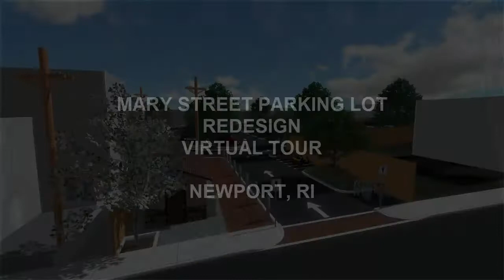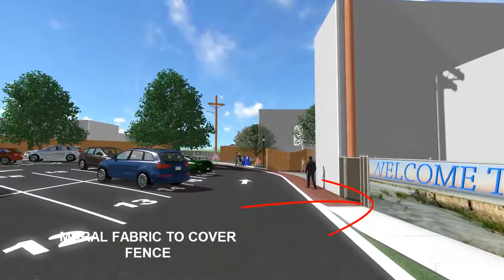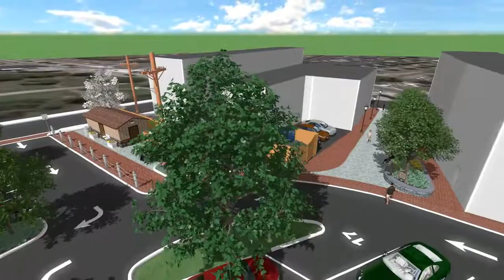Newport, RI Mary Street Parking Lot 3D Video - Concept Design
This is a 3D video overview of a conceptual design for the Mary Street Parking area.  The design and video was produced by 4 Site, LLC. and is part of an ongoing design process for the parking area.